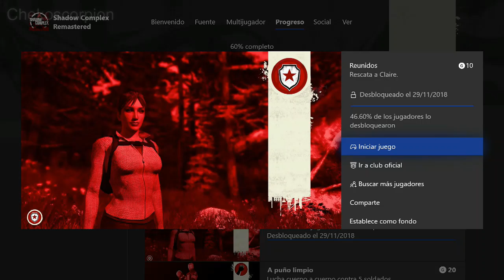SHADOW COMPLEX LOGRO REUNIDOS